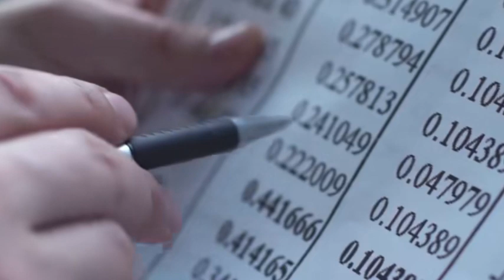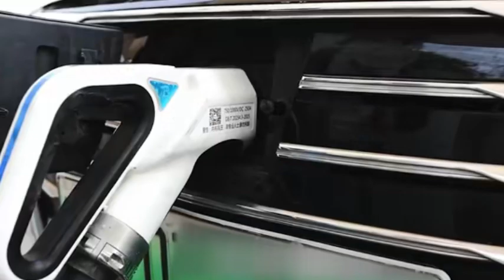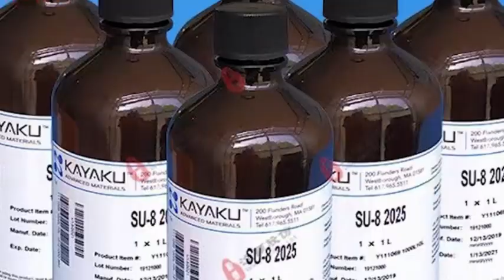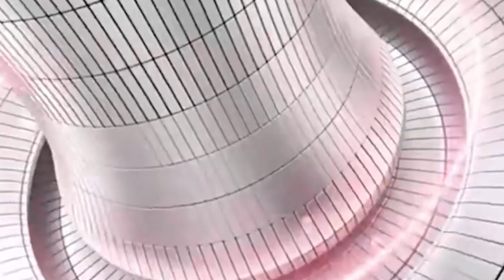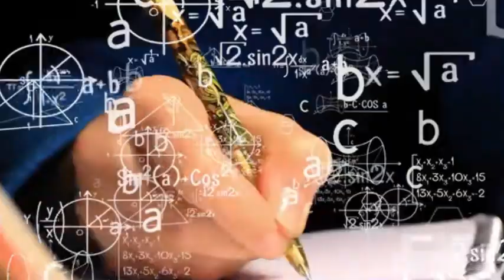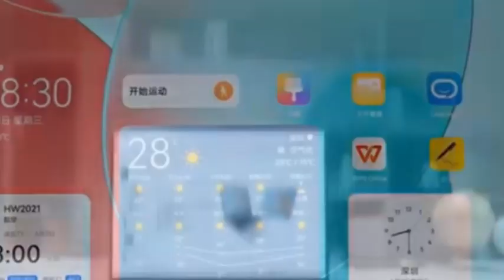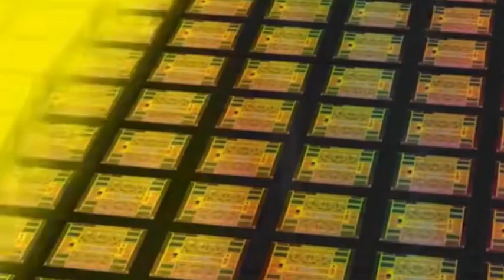Chinese chip equipment replaces imports, challenging the market position of the US and South Korea